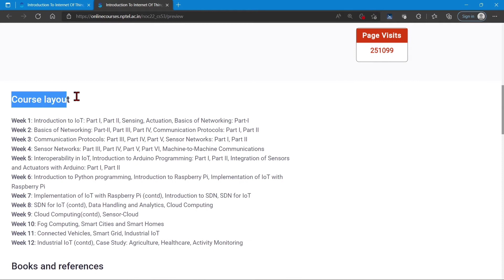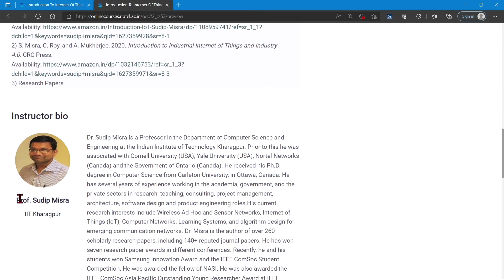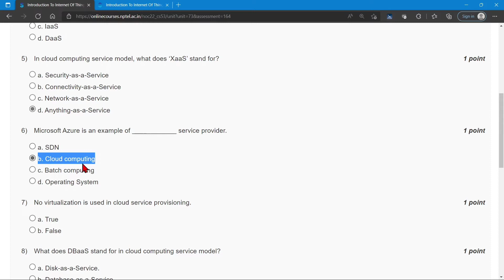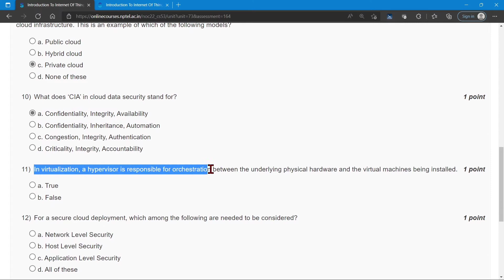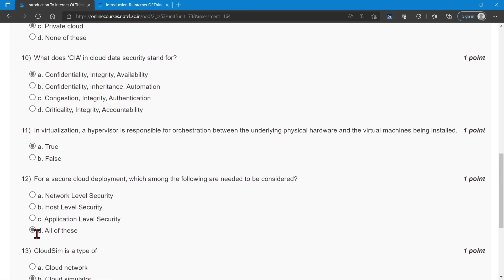NPTEL Introduction to Internet of Things Week 8 Quiz Assignment Solutions | Jan 2022 | IIT Kharagpur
Internet of Things (IoT) is presently a hot technology worldwide. Government, academia, and industry are involved in different aspects of research, implementation, and business with IoT. IoT cuts across different application domain verticals ranging from civilian to defence sectors. These domains include agriculture, space, healthcare, manufacturing, construction, water, and mining, which are presently transitioning their legacy infrastructure to support IoT. Today it is possible to envision pervasive connectivity, storage, and computation, which, in turn, gives rise to building different IoT solutions. IoT-based applications such as innovative shopping system, infrastructure management in both urban and rural areas, remote health monitoring and emergency notification systems, and transportation systems, are gradually relying on IoT based systems. Therefore, it is very important to learn the fundamentals of this emerging technology.
~~COURSE LAYOUT~~
Week 1: Introduction to IoT: Part I, Part II, Sensing, Actuation, Basics of Networking: Part-I
Week 2: Basics of Networking: Part-II, Part III, Part IV, Communication Protocols: Part I, Part II
Week 3: Communication Protocols: Part III, Part IV, Part V, Sensor Networks: Part I, Part II
Week 4: Sensor Networks: Part III, Part IV, Part V, Part VI, Machine-to-Machine Communications
Week 5: Interoperability in IoT, Introduction to Arduino Programming: Part I, Part II, Integration of Sensors and Actuators with Arduino: Part I, Part II
Week 6: Introduction to Python programming, Introduction to Raspberry Pi, Implementation of IoT with Raspberry Pi
Week 7: Implementation of IoT with Raspberry Pi (contd), Introduction to SDN, SDN for IoT
Week 8: SDN for IoT (contd), Data Handling and Analytics, Cloud Computing
Week 9: Cloud Computing(contd), Sensor-Cloud
Week 10: Fog Computing, Smart Cities and Smart Homes
Week 11: Connected Vehicles, Smart Grid, Industrial IoT
Week 12: Industrial IoT (contd), Case Study: Agriculture, Healthcare, Activity Monitoring
🔴Textbooks and References:
1. S. Misra, A. Mukherjee, and A. Roy, 2020. Introduction to IoT. Cambridge University Press.
2. O S. Misra, C. Roy, and A. Mukherjee, 2020. Introduction to Industrial Internet of Things and Industry 4.0. CRC Press.
✨ Topics Covered ✨
Nptel Introduction to Internet of Things week 8 quiz assignment answers
Nptel Introduction to Internet of Things week 8 answers
Introduction to Internet of Things week 8
Introduction to Internet of Things week 8 nptel